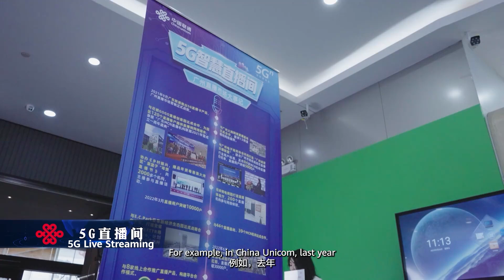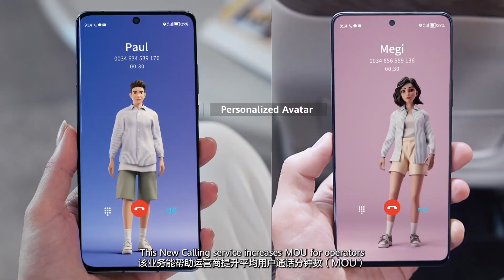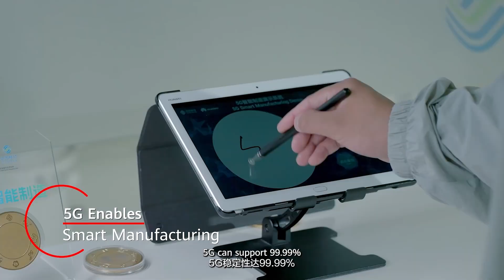MWC2024 5G Business Success Talk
What are the latest 5GbusinessSuccess practices, and the highlights of the 5G showcase at the MWC24 event? Check out the insightful discussion between Huawei's Barry Hou and Shaun Collins of CCS Insight